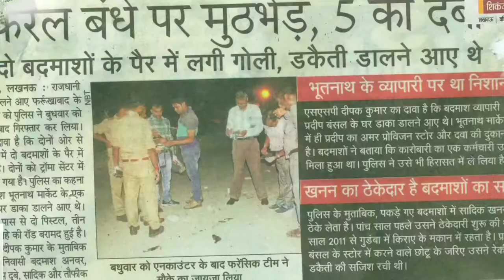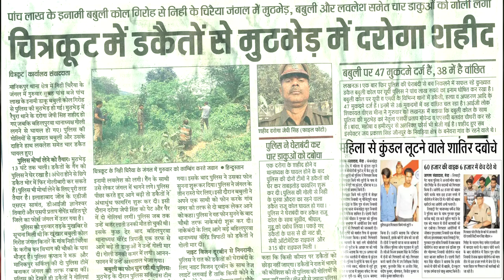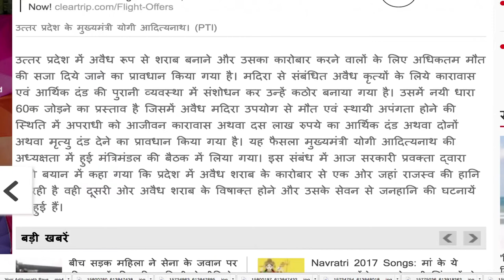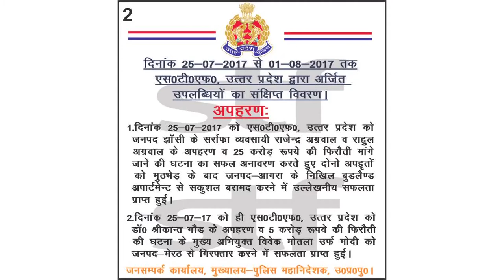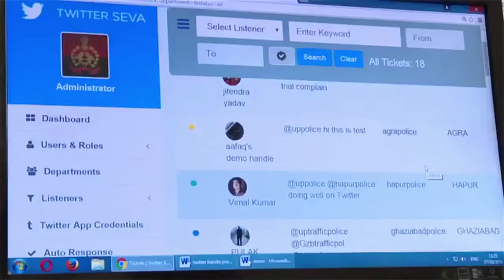Law & Order Up Police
Law & Order Uttar Pradesh
Production: Information & Public Relation Department Uttar Pradesh
Production Management: Shubham Dwivedi & Santosh Kumar
Operation Head & Executive Producer: Swarnika Pandey